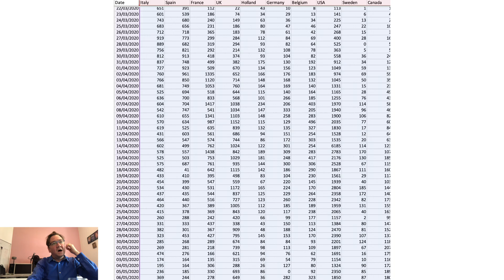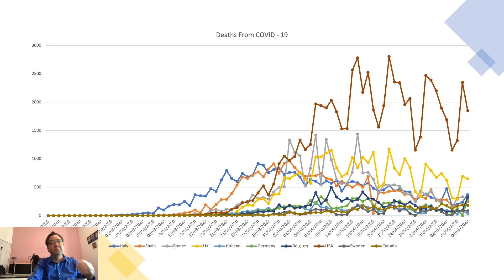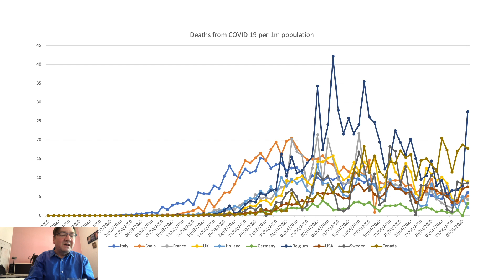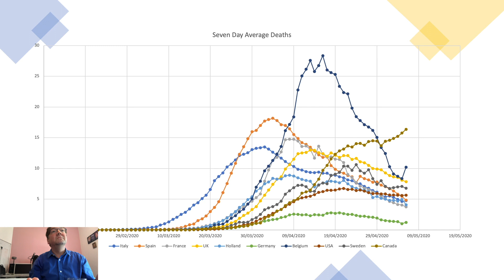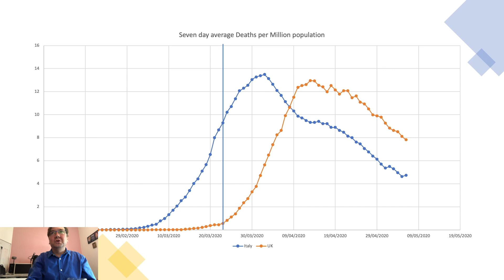We should not ease lockdown for another 8 weeks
We are in the midst of lockdown in the UK. The data clearly demonstrates that we should not ease the lockdown as we are far from being out of this pandemic. The video shows the statistics and curves that demonstrate this.